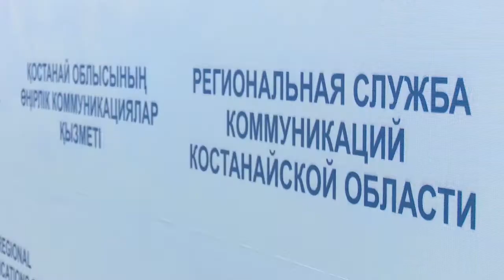Развитие Амангельдинского района-18.10.17